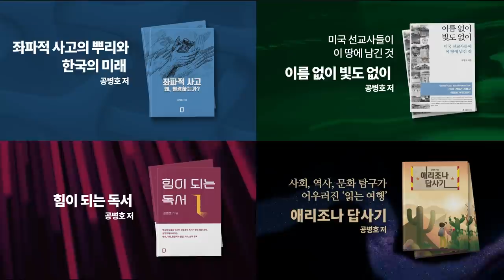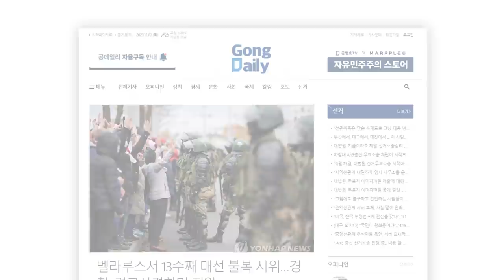"집이 어떻게 공공재인가?" / "땅이 어떻게 모두의 소유인가?" / 살다살다 별별 이야기를 다 듣게 되었네 / 세상이 어디로 가는지 걱정, 걱정, 또 걱정 [공병호TV]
Bitcoin : 3MTW849AkP2ftLeSK2teZHMmzLu7Z83s9U